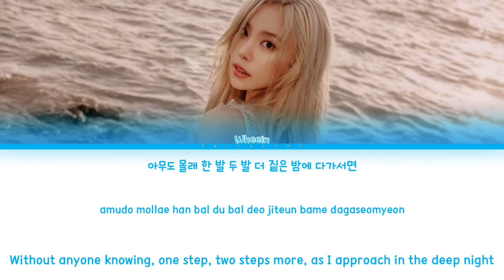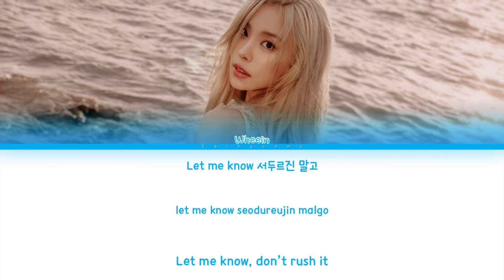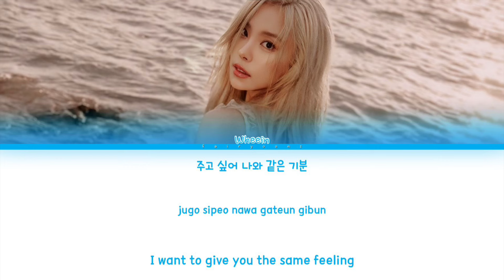Whee In (휘인) Dance 4 You Color Coded Lyrics (Han/Rom/Eng)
All rights administrated by THE L1VE.

｡:°ஐ MAMAMOO !

Song ♡ Dance 4 You
Artist ♡ Wheein
Album ♡ IN the mood
Track No. ♡ 06
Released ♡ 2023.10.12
Favorite Track ♡ On the Island